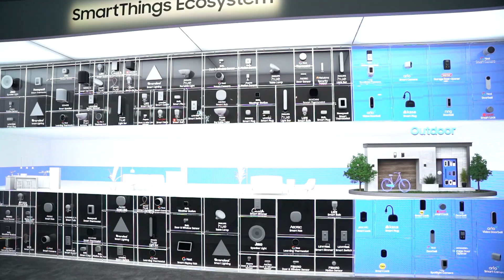CES 2023 Day 4 Recap!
SOCIALS ✅